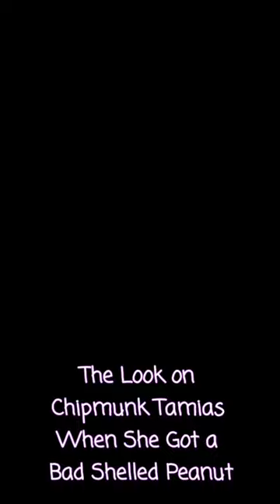TWISTER MUSIC and how a Chipmunk Bites Into a Bad Shelled Peanut and makes a hilarious face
Chipmunk Bites Into a Bad Shelled Peanut and makes a hilarious face is about my pet chipmunk Tamias and the face she made after biting into a raw shelled peanut.
Content Creator is Backyard Nature [2020].
If you enjoyed this then make sure to Tap that Thumbs up